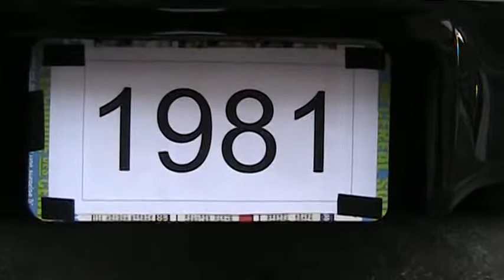1981 Chevrolet Camaro Z28 EXHAUST CLIP